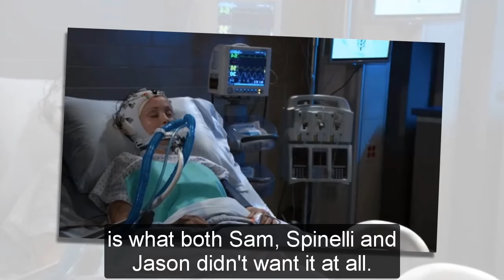Maxie used evidence to threaten Jason, Sam and Carly to rescue Spinelli | General Hospital Spoilers